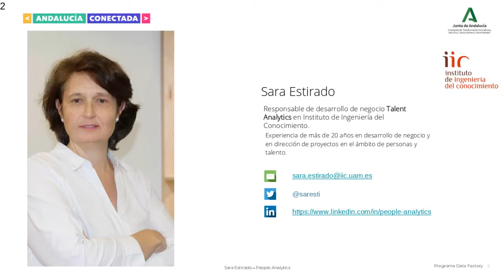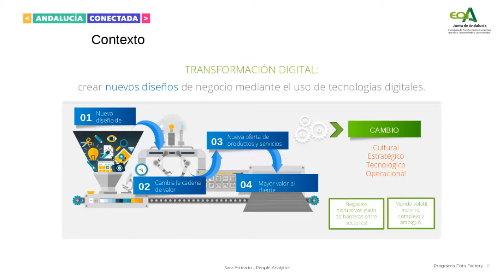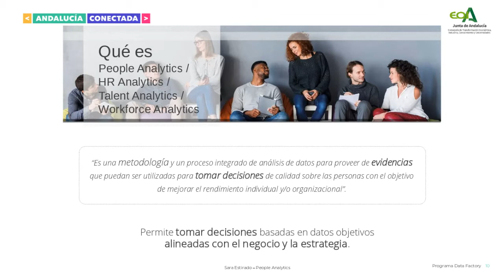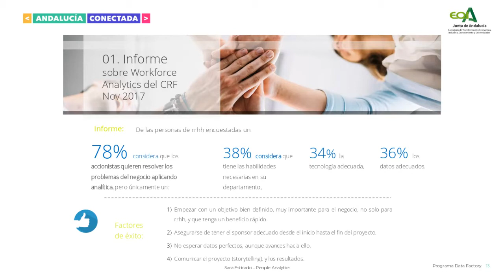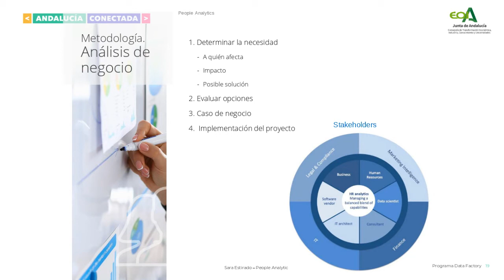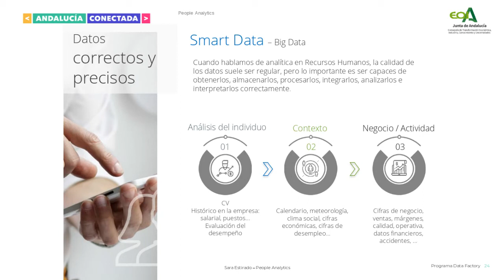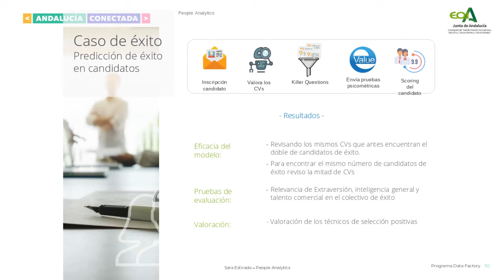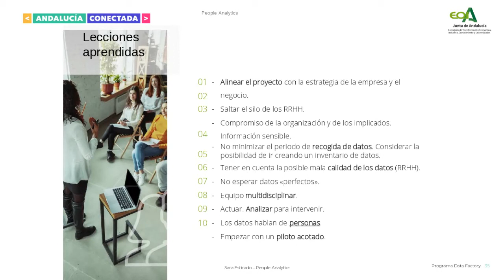[Webinar] People Analytics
Este webinar es una masterclass en directo de hora y media orientada a profesionales relacionados con la gestión del talento en distintos ámbitos de negocio que quieran acercarse a la toma de decisiones basada en datos con People Analytics.

Durante este webinar aprenderás cómo las tecnologías como el Big Data o el Machine Learning se aplican en todas las áreas relacionadas con los Recursos Humanos: contratación, retención del talento, productividad…

Con People Analytics obtendrás datos fiables a través de la tecnología y la analítica de datos con los que crear estrategias que mejoren los resultados de tu negocio.

Descubre toda nuestra oferta formativa y recursos destacados para empresas